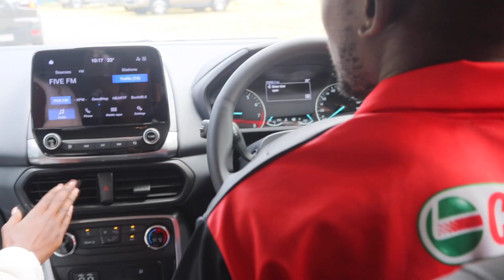VLOG: House warming |Ford Events | Hauls | South African YouTuber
Spend a couple of days with me!